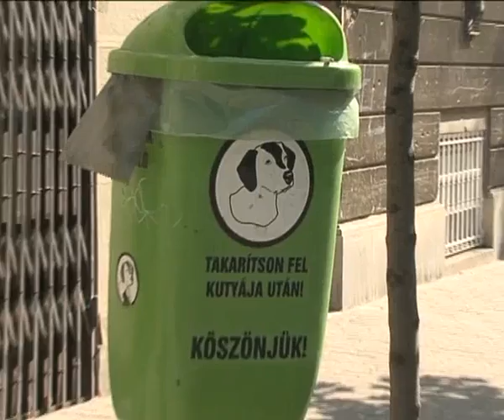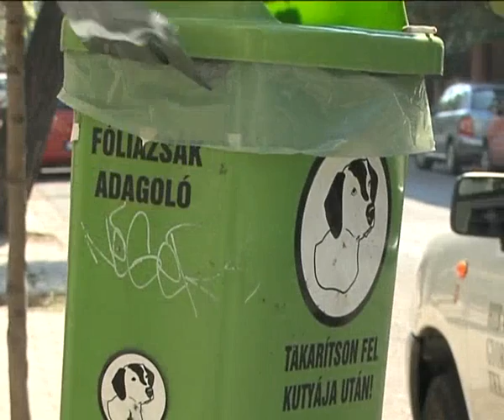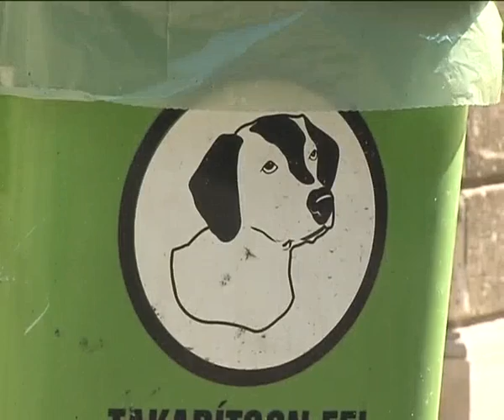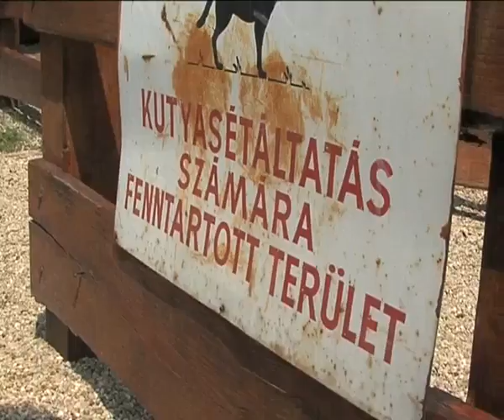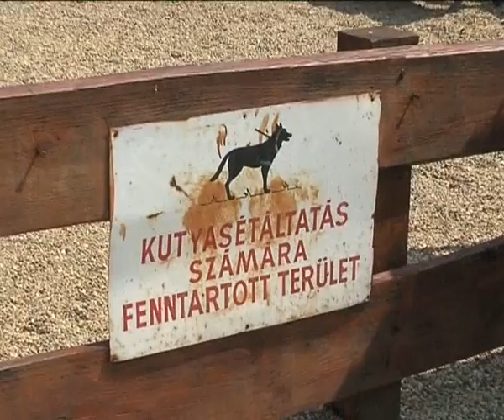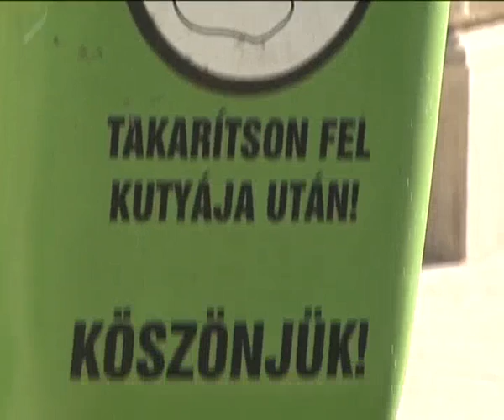Hegyvidéki hírek -- 15 új kutyapiszok gyűjtőt helyeztek el a kerületben